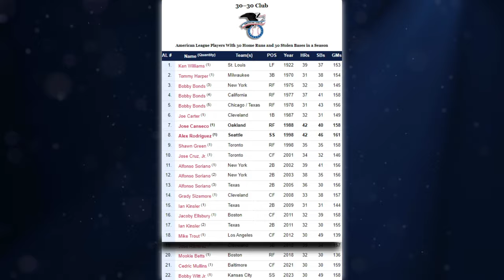The Intertwined Careers of Bryce Harper and Mike Trout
In the world of baseball, two names stand out like beacons of excellence – Mike Trout and Bryce Harper. These two generational talents have carved out extraordinary careers, captivating fans with their unique styles and unparalleled skills.  The careers of these two stars have been inextricably linked since they both made their Major League debut in 2012.

How did their stories become so intertwined, and which one of them is the better player? Who has had a better career on the field? Trout or Harper?

Inspired by Baseball Doesn't Exist, Cam 23, and Jolly Olive.

Inspired by The Biggest Villain in Baseball

Inspired by The Heartbreaking Tragedy of Mike Trout

Inspired by The Bryce Harper at First Base Experiment